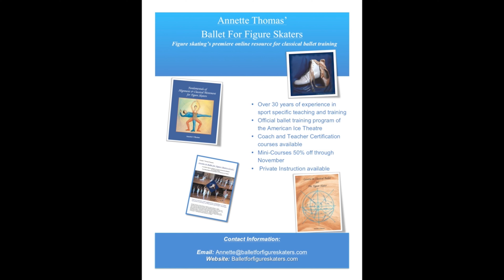Isabelle Ragnarsson Challenge 4 Not By Sight YAS2020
Young Artist Showcase 2020
Choreographer and performer: Isabelle Ragnarsson
Video: Ida Jansson